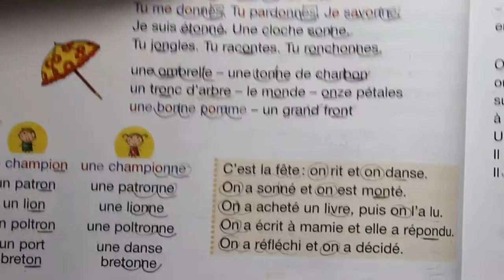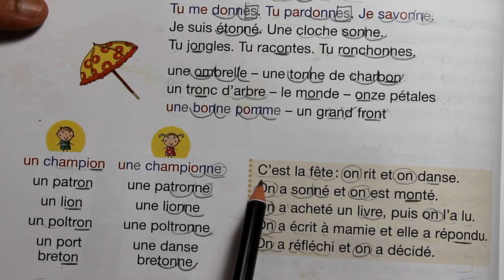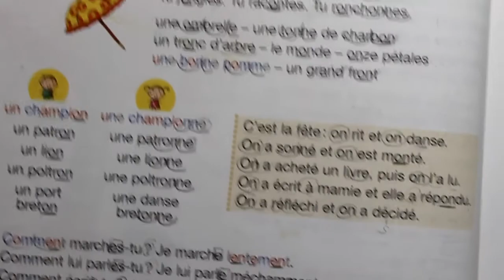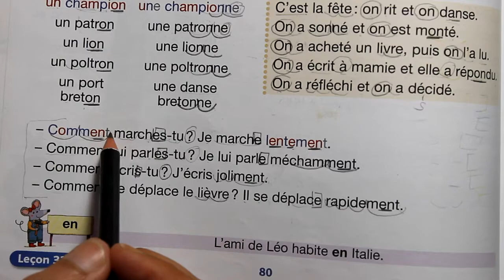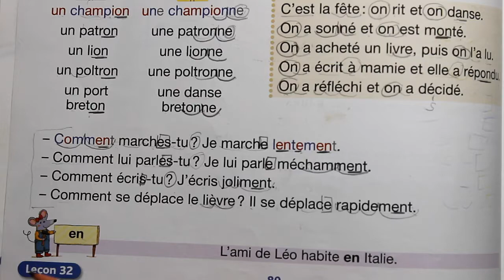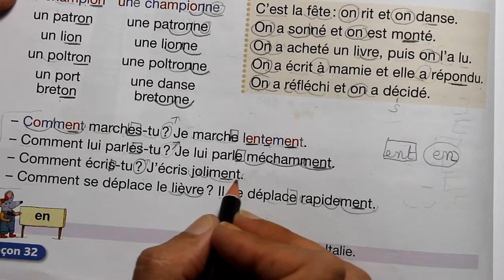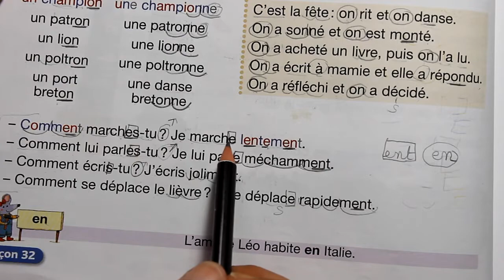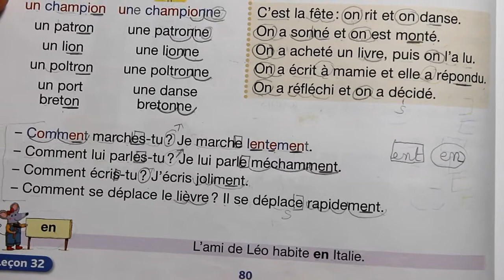lecture page 80 partie 2